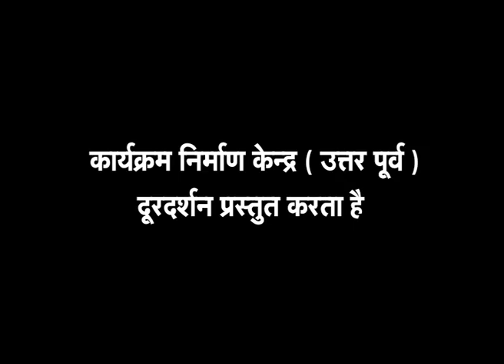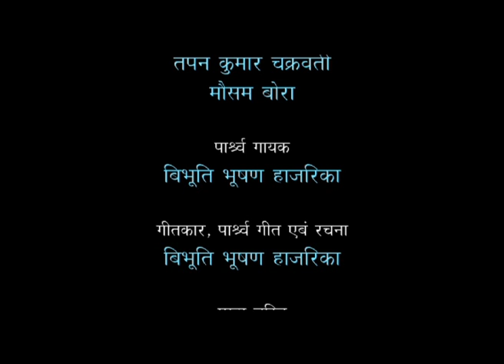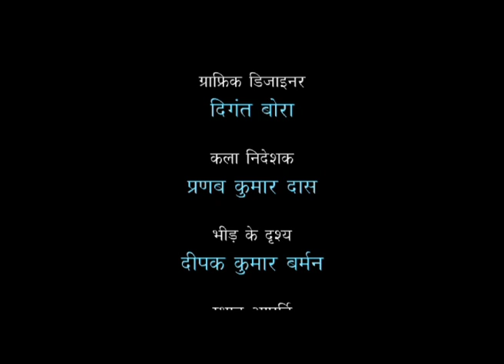Guldasta - Bhodori - Episode 2